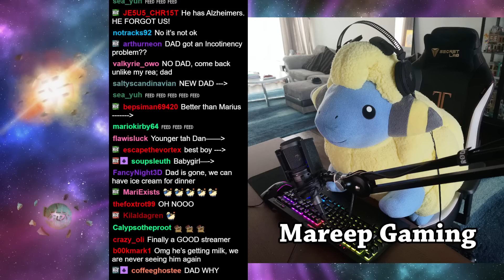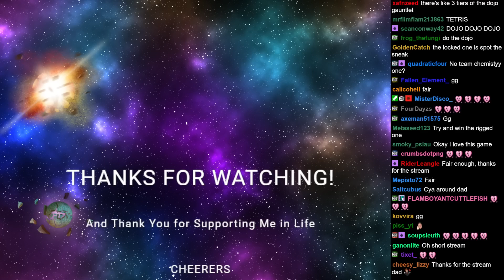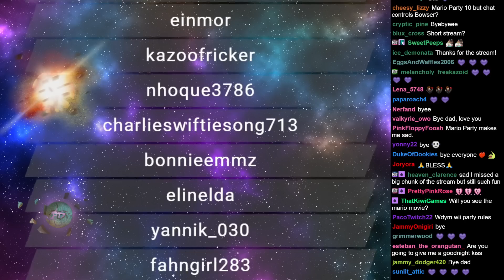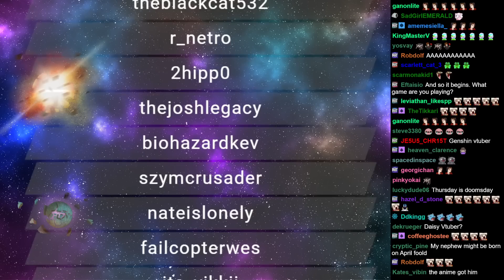RTGame Streams: Wii Party U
This video was streamed by RTGame, originally titled "The Wii U is Dead -!plushie", and was broadcasted at March 26th 2023